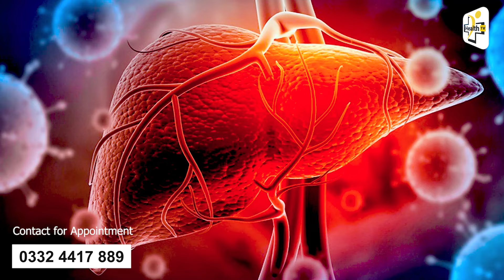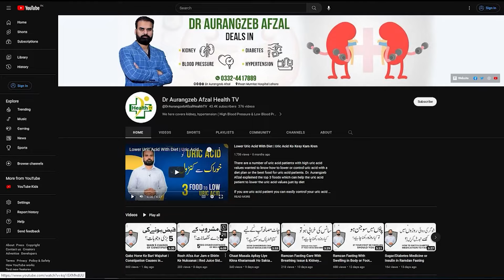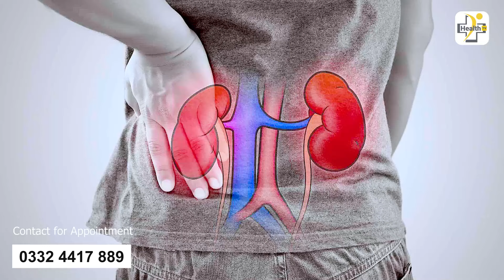Hepatitis B Ki Wajah Sy Khoon Ki Naliyon Ka Soojna | How can Hepatitis B Affect Your Blood Vessels?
Hepatitis B can impact blood vessels by causing inflammation and thickening of the vessel walls, hindering smooth blood flow. This strain on vessels may lead to increased risk of clot formation, potentially causing blockages. Over time, these vascular changes can contribute to serious complications, emphasizing the importance of managing hepatitis B for overall cardiovascular health.

Watch this video to know more about how can hepatitis B affect your blood vessels? In this video Dr. Aurangzeb Afzal the Nephrologist discusses about the blood vessels inflammation due to the hepatitis B.

Resolved Problems:
Hepatitis B
Hepatitis B Causes
Hepatitis B Treatment
Hepatitis B Side Effects
Hepatitis B Kyu Hota Hai?
Hepatitis B Kaise Hota Hai?
Hepatitis B & Blood Vessels
Blood Vessels Inflammation
Hepatitis B Sy Bachna Ka Tarika
How can Hepatitis B Affect Your Blood Vessels?
Blood Vessels Inflammation Causes & Treatment
Hepatitis B Ki Wajah Sy Khoon Ki Naliyon Ka Soojna

🏁  ABOUT ME
‣ Dr. Aurangzeb Afzal
‣ Consultant Nephrologist